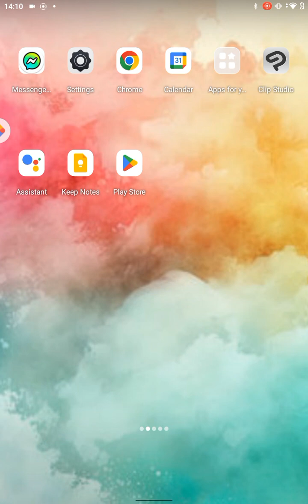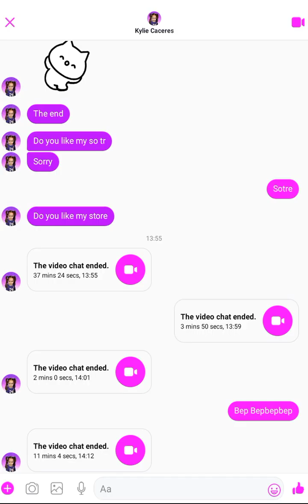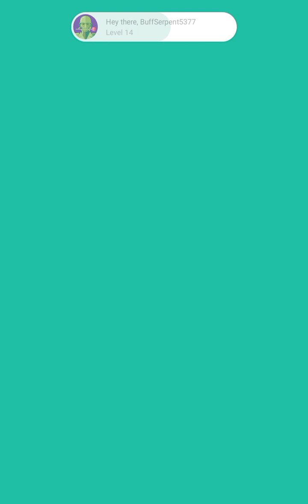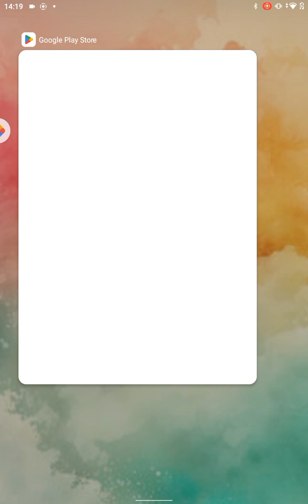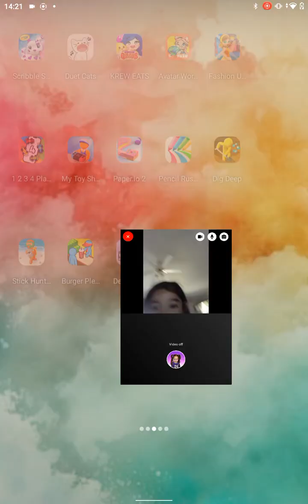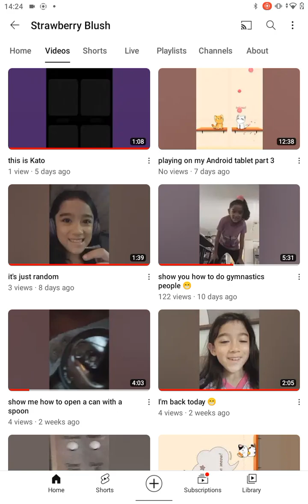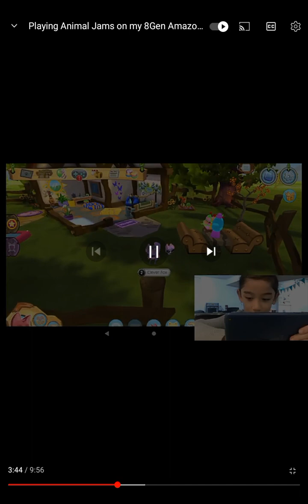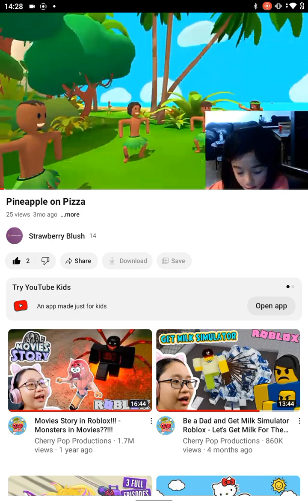I am playing with my Android tablet and also I'm calling my Friend on my Android tablet